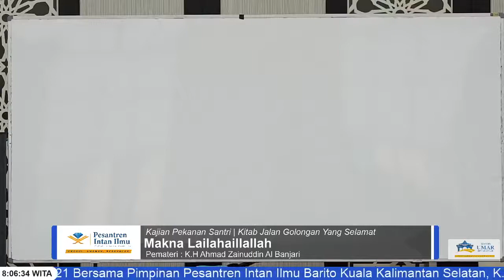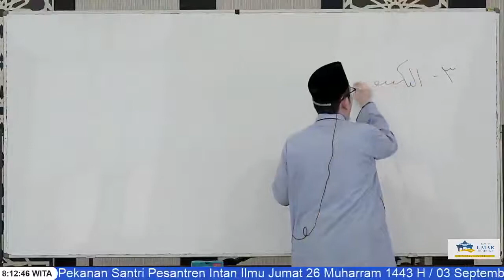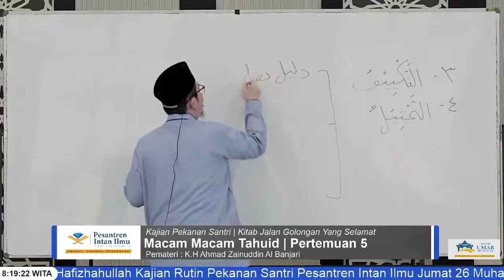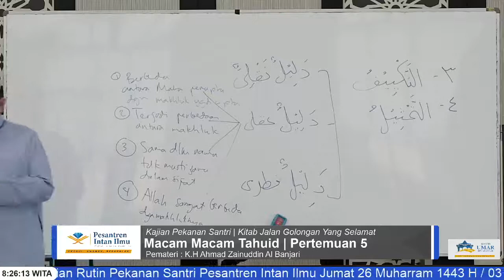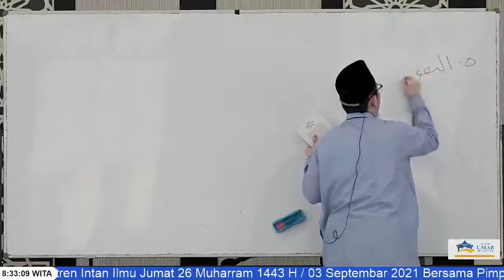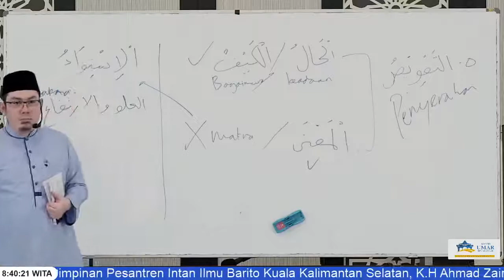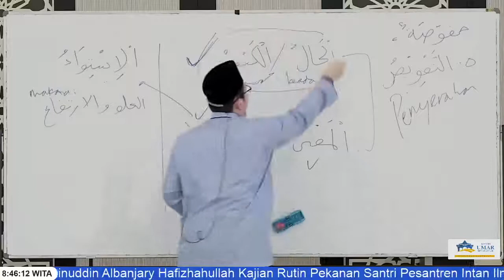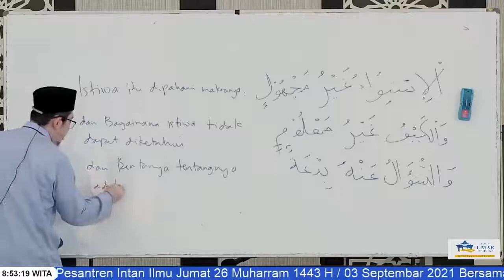Kajian Santri | #5 Jalan Golongan Selamat - Macam Macam Tauhid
🎙️ Pemateri : K.H Ahmad Zainuddin Al Banjary, Hafizhahullah
📗 Tema : Macam Macam Tauhid
📆 Waktu : Jumat, 26 Muharram 1443H/ 03 Septembar 2021
⏰ Pukul : 08.00 s/d selesai